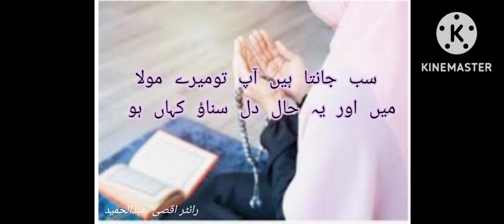whatsapp status Duva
Al Gushiya online institue
what's app status
Duva
Islamic status